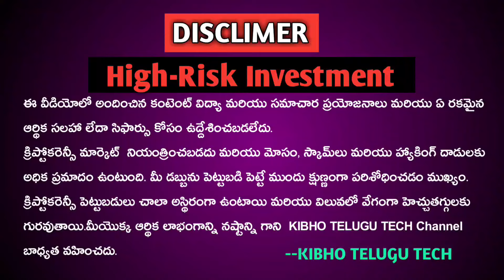Good News Kibho Coin "CoinBX" | Transfer coins 1% | 25 level referral income| Kibho latest update